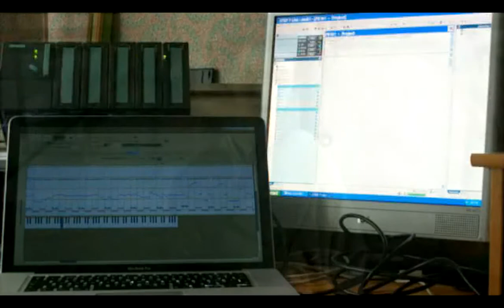Siemens PLC - Big In Japan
Another PLC Video... only short because the PLC doesn't have much memory!